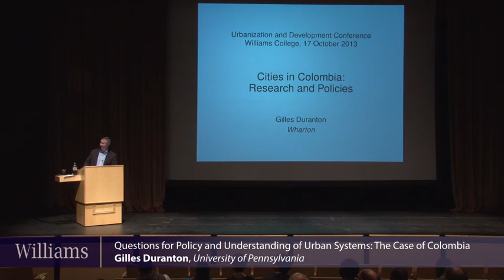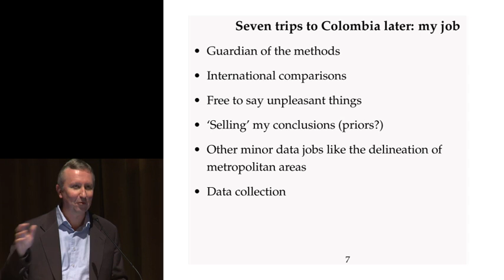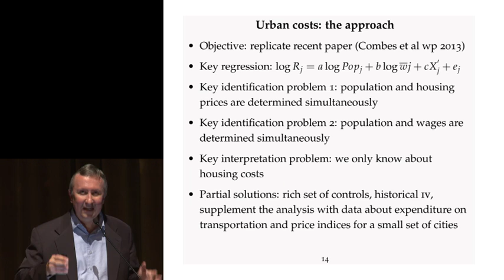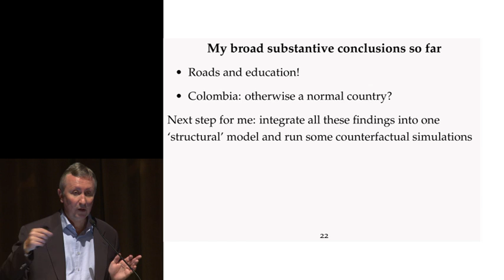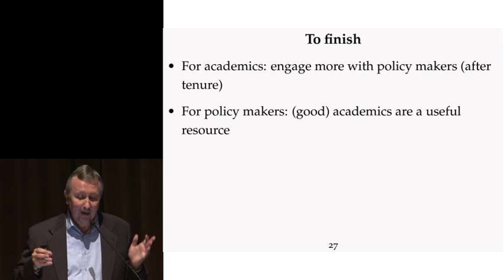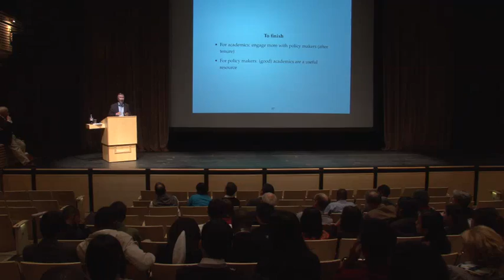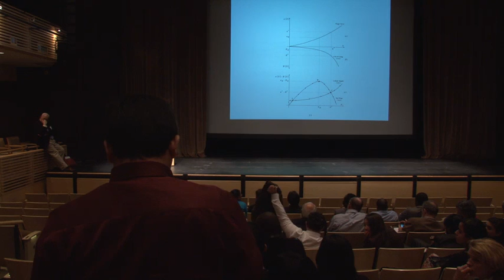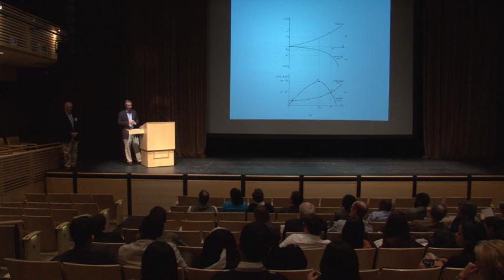Gilles Duranton: Questions for Policy and Understanding of Urban Systems: The Case of Colombia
Giles Duranton, professor/chairman of the real estate department at the University of Pennsylvania's Wharton School, speaks as part of the Urbanization and Development Conference at Williams College Oct.